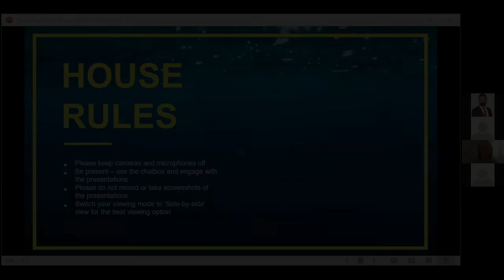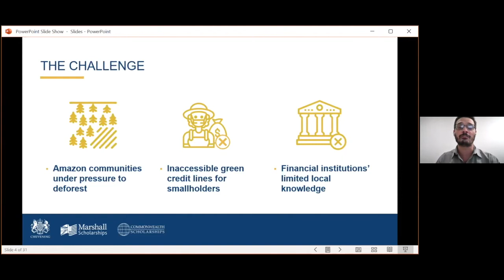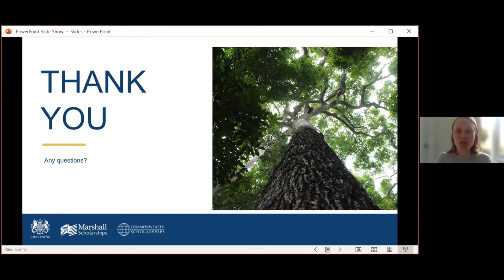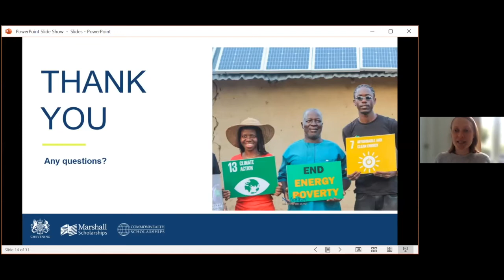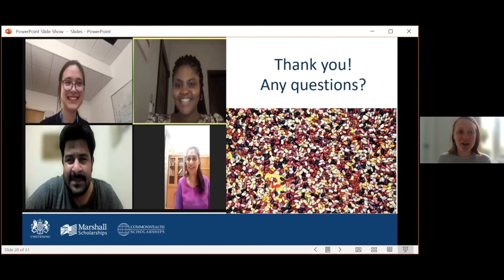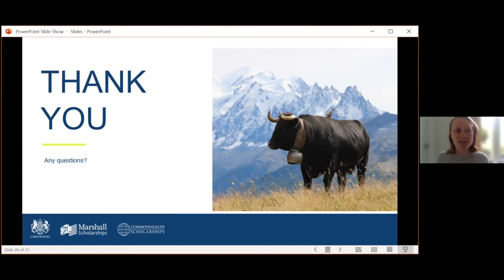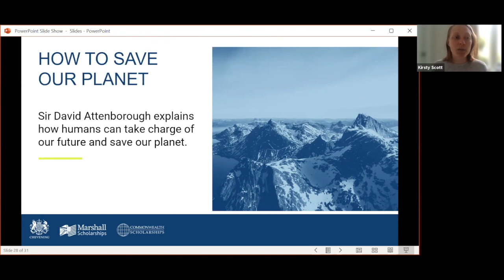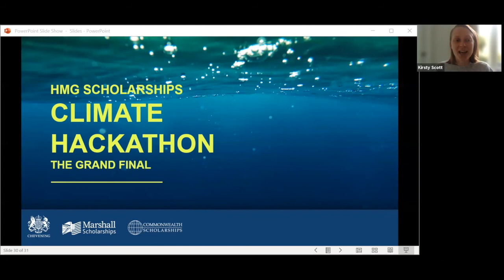Climate Hackathon Grand Final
On 27 October, 4 hackathon teams representing all four COP26 Goals will present the innovative policy solutions developed during the hackathon to a panel of expert judges. Two members from each team will deliver a 5-minute presentation on their policy proposal and take 1-2 questions from the panel and audience members. Following the presentation event, an overall winning team will be chosen by a panel of expert judges.

This is an exciting opportunity for Scholars and alumni across the three HMG scholarship programmes to hear first-hand the policy proposals developed by teams and learn more about the important ways HMG scholarship alumni can work together to propose policies to address the most prevalent and pressing issues of our time. Joining the event will be invited guests, nominated by each of the teams, with a background and interest in with interest in climate policy.

You can read more about the teams and the hackathon on the CSC website.